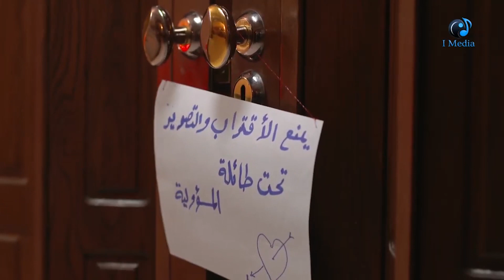زوجها وعايش معاها وممنوع الاقتراب او التصوير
من مسلسل هواجس عابرة